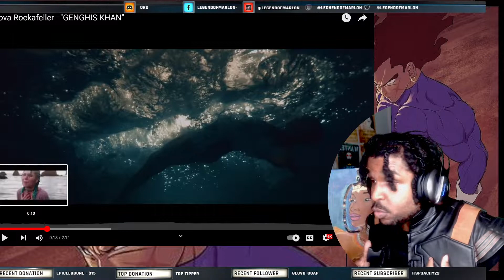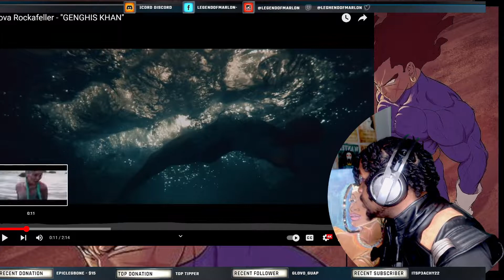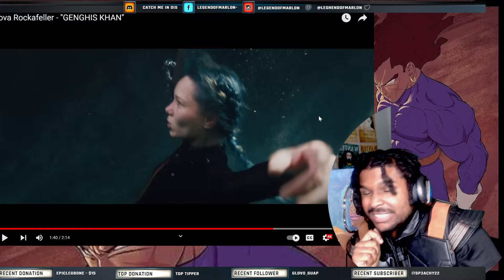SHE AWOKEN THE LEGEND WITH THIS ONE | Nova Rockafeller - "GENGHIS KHAN" Reaction!!!!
Nova Rockafeller - "GENGHIS KHAN"